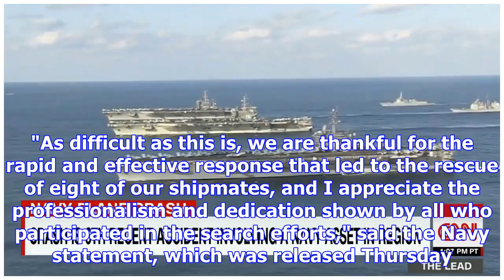Navy ends its search for 3 missing sailors in the philippine sea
The C2-A Greyhound transport plane crashed Wednesday southeast of Okinawa8 people were rescued and a...